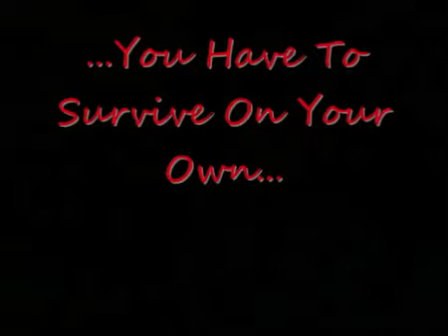The Tribe - Trailer.mp4